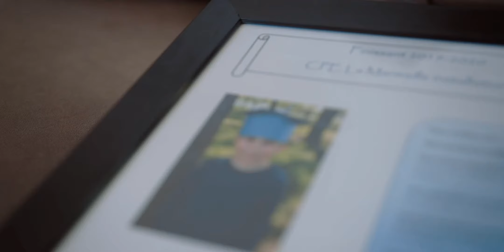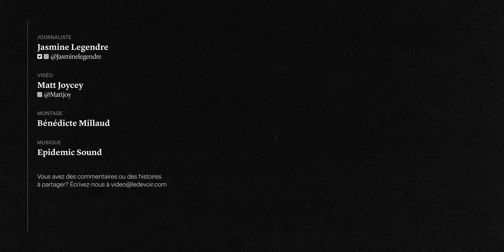La rentrée de Benjamin au temps du coronavirus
C’est la première journée du petit Benjamin à la maternelle. La rentrée scolaire en temps de pandémie s’avère toutefois très anxiogène pour le jeune, diagnostiqué avec un trouble du spectre de l’autisme, un syndrome de la Tourette et un trouble déficitaire de l’attention avec hyperactivité.
Notre journaliste Jasmine Legendre l’a accompagné à travers sa transition de la garderie à la maternelle.